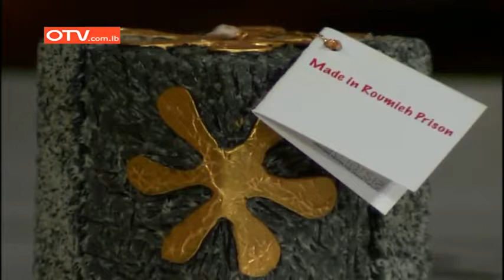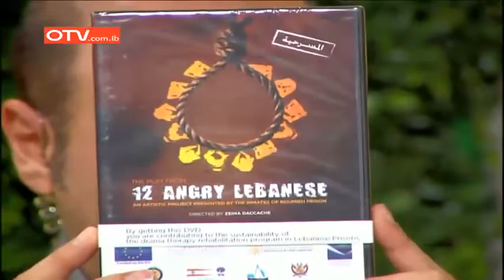Equipe Exode - Interview OTV Catharsis represented by Miss Marianne Kallassy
Interview on 4 February 2014 with Miss Marianne Kallasy about Catharsis - Lebanese Center for Drama Therapy & Les Lumières de Dadana participation in "Un Brin de Printemps" collective exhibition (from 13January till 10 February 2014); and talking about screening of the play "Scheherazade in Baabda" @ Art Gallery Exode in Achrafieh Accaoui street facing Banque Libano-Francaise
and our facebook page: facebook.com: Exode